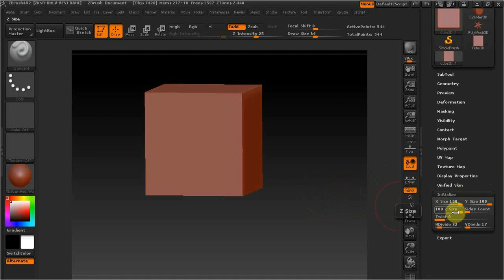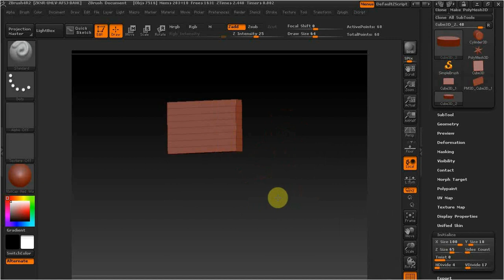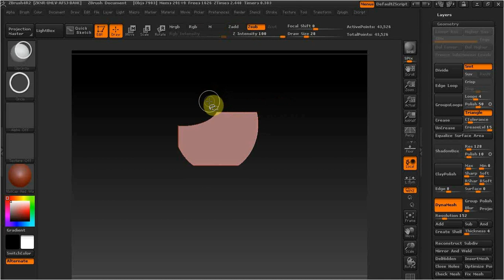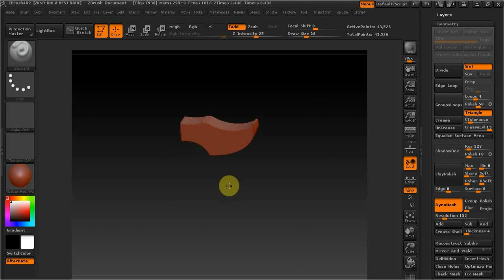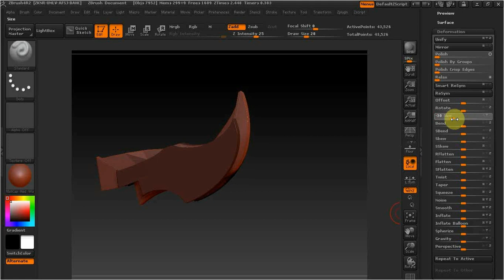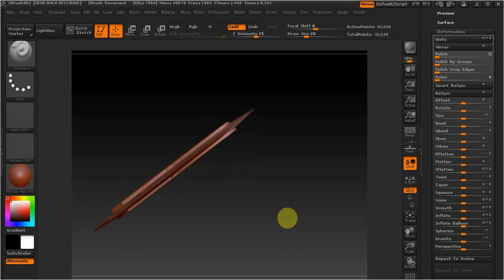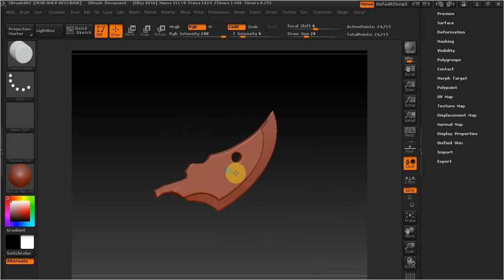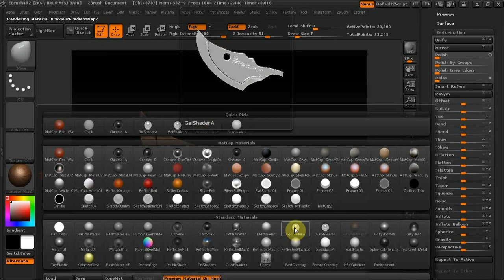ZBrush rкак сделать нож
В этом видео рассмотрим еще один вариант моделирования в збраш.